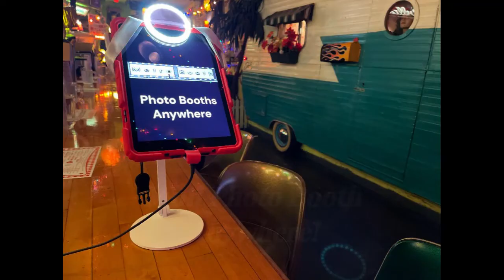Check out Photo Booth Mini! Photo Booth Anywhere! Great for Happy hours dinners and holiday events!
Check out Photo Booth Mini! Photo Booth Anywhere! (Great for Happy hour, birthday and engagement dinners and holiday events)